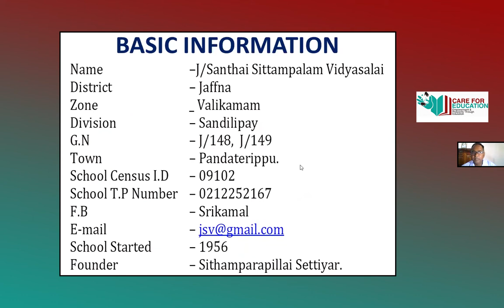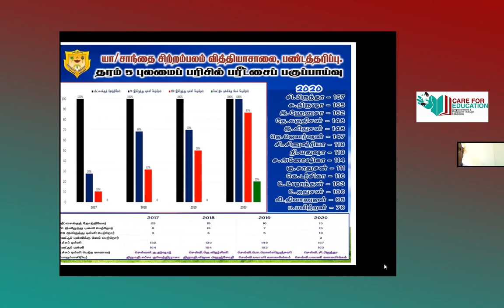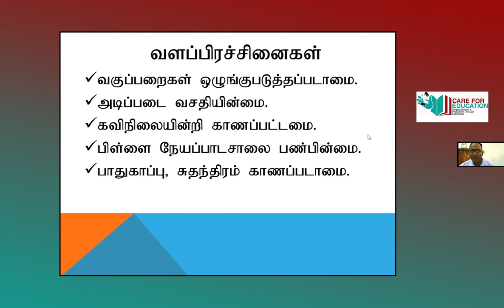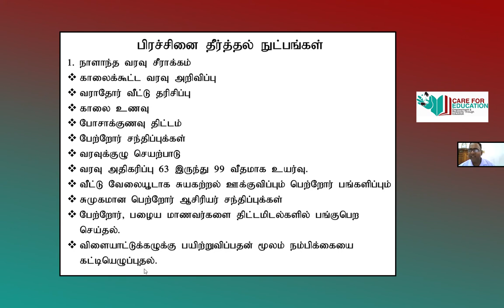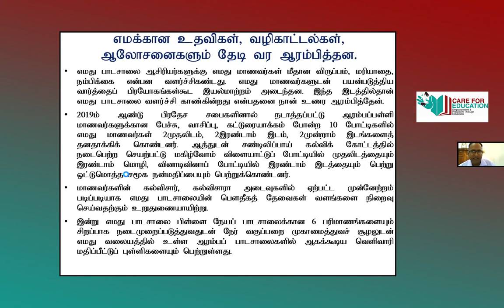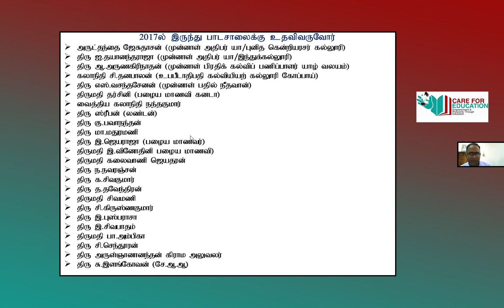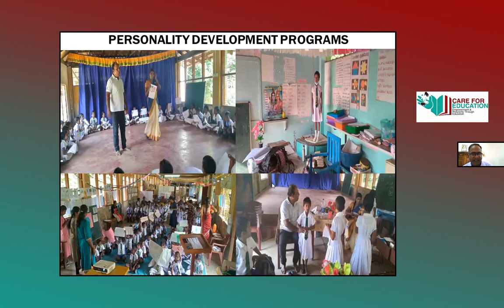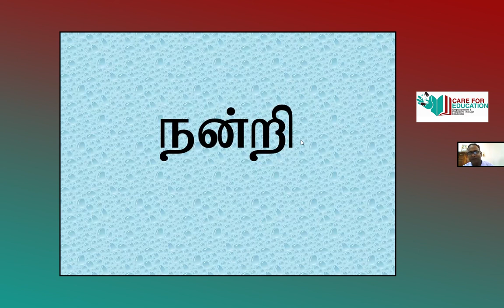06/06/2021 Mr Sri Kamalanathan Santhai Sittampalam Vidyasalai